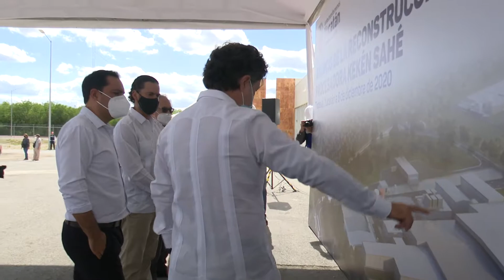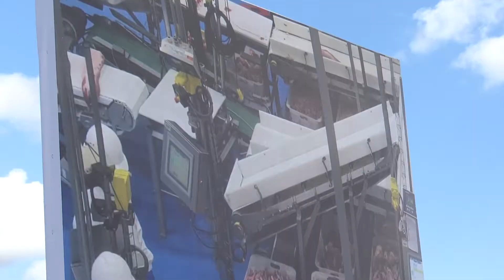ANUNCIO DE LA RECONSTRUCCIONDE LA PLANTA PROCESADORA SAHE DE KEKEN EN TIXPEHUAL